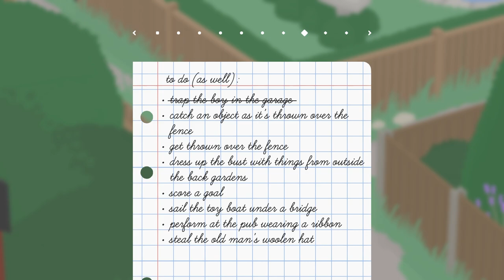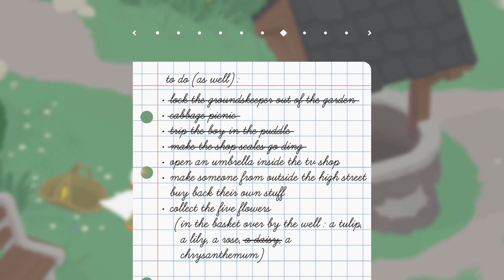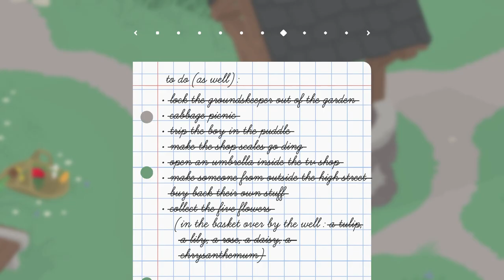What a Cool Baby! (Untitled Goose Game)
In this video 'What a Cool Baby' I found a pacifier and turned the bust into a baby in Untitled Goose Game.  I annoyed lots of people and had fun doing it! Check it out!